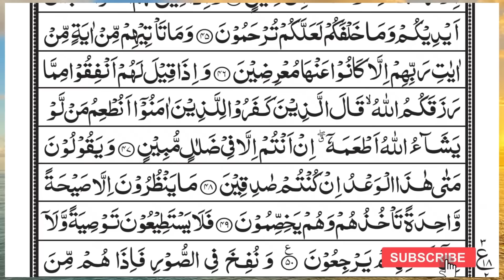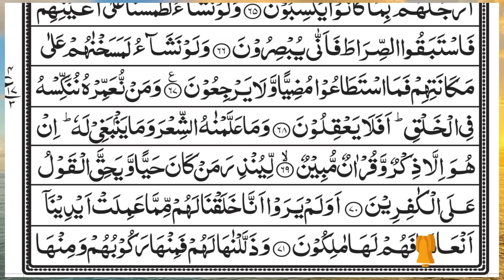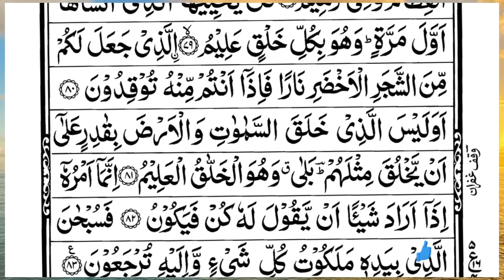Surah Yasin(Yaseen) | Full With Arabic | Beautiful recitation|یس سورہ 36|Ep 156|edit&mursalin